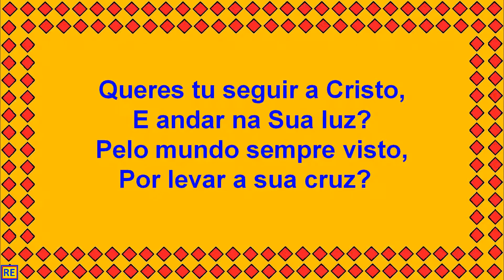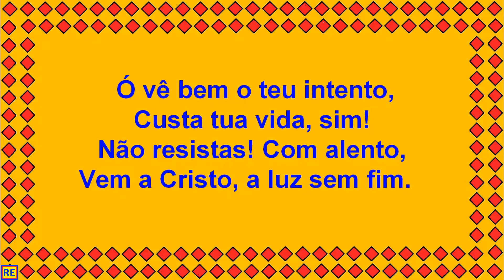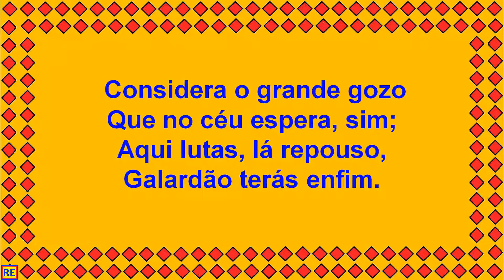Hino 320 da Harpa Cristã Play Back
Blanco e Lurdinha -